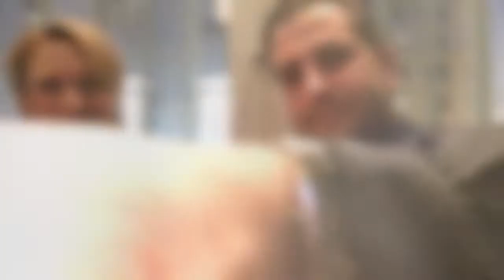2017-1-29 special: "autonomes Fahren" - TEIL 3: Interview mit Claudia Schlegel - "Butlerschule"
🔗 Folge mir um auf dem Laufenden zu bleiben - meine Social Media Profile/Kanäle

BERNHARD SUNDAY TALK SPECIAL:  "autonomes Fahren" - Teil 3: Interview mit Frau Mag. Claudia Schlegel - "Butlerschule – Privatachauffeure":

Wir stehen vor der größten Veränderung seit der Erfindung des Automobils, sage ich!
Wie wird die Führerscheinausbildung der Zukunft aussehen? Wer wird überhaupt noch einen Führerschein machen? Der Führerschein, eher als Hobby, um Sportwagen, ... fahren zu dürfen? Brauchen wir noch den Job des/der Chauffeurs/in, LKW-Fahrers/in, Taxifahrers/in, ...? Wollen sich Superreiche wirklich auf einen Computer verlassen, beziehungsweise auf Personal/Chauffeure verzichten? Wie werde ich Chauffeur, Butler usw. Was kostet die Ausbildung? Was verdient man eigentlich als Butler? Diese und viele, viele weitere Fragen stellen sich bei diesem Thema... Was sagt ihr dazu - ich mache jetzt einmal zu diesem Thema eine kleine Videoserie. es wird jedenfalls spannend bleiben!

"Der eine wartet, dass die Zeit sich wandelt, der andere packt sie an und handelt!" – Dante Alighieri

mein Fahrschulbuch in der 2. Auflage inklusive moderner Assistenzsysteme und einen Überblick über meine Bücher gibt es hier:

Bitte fleißig liken, teilen, kommentieren, Meinungen sagen, Fragen stellen, .

Wünsche euch nur das Beste!

Euer Bernhard